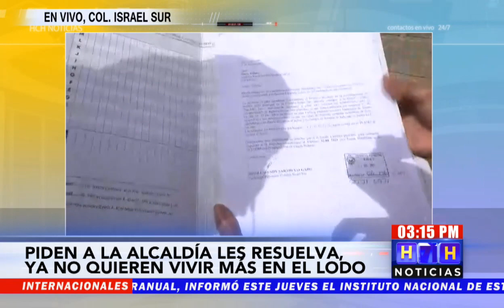¡Plantón! Vecinos de col. Israel Sur exigen se concluya proyecto de pavimentación